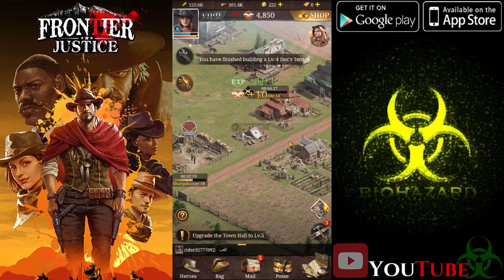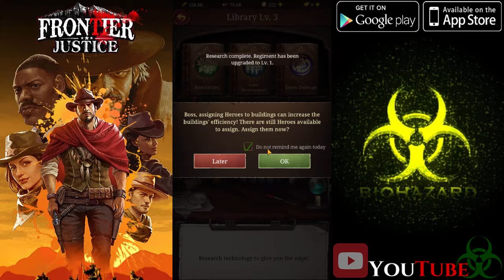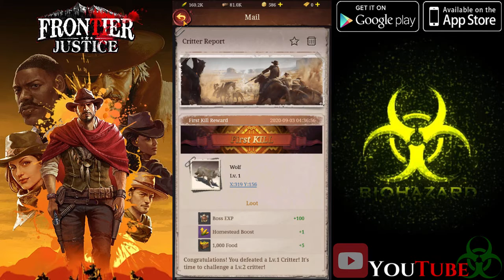Frontier Justice (Android/iOS) Gameplay Part 1